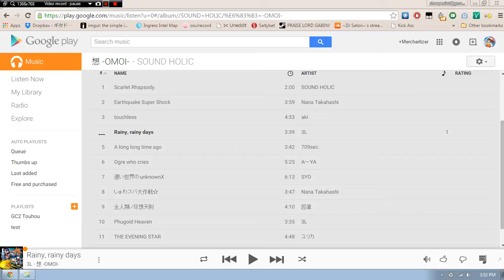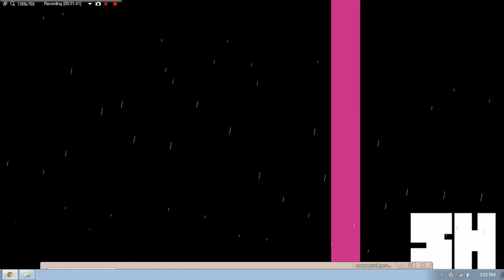Rainy Days Music Visualizer skin for Rainmeter Demo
skin by alatsombath on Deviantart